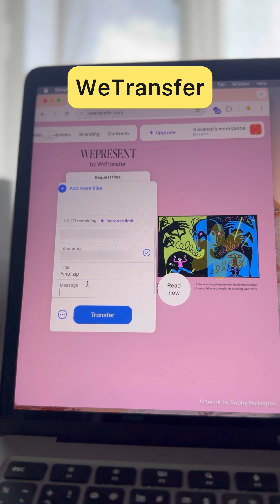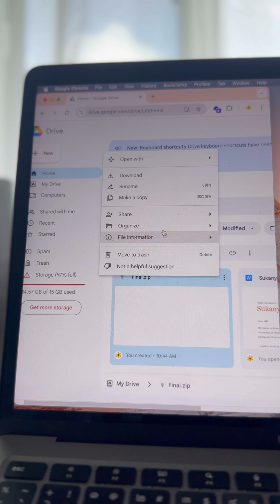รวมวิธีส่งไฟล์งานให้ลูกค้า หรือเพื่อนร่วมงาน